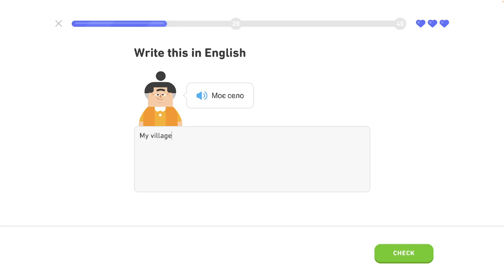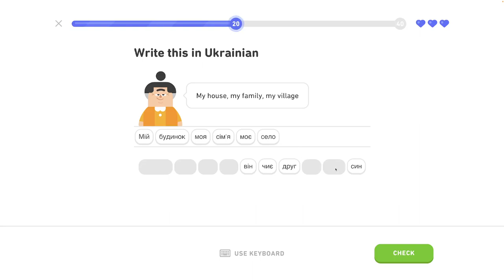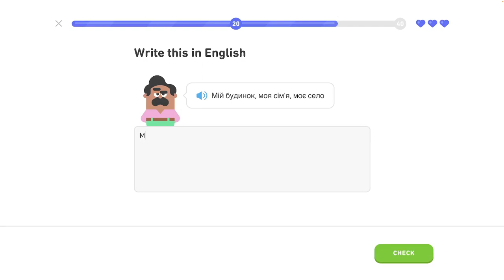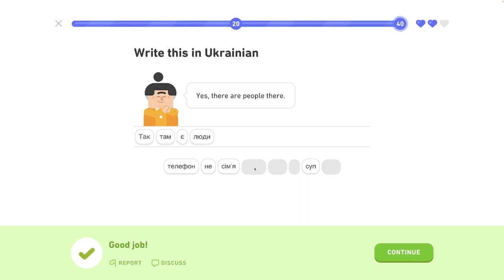🇺🇦 Písmená 3 - level 5/6 - lekcia 3/4 - Ukrajinsky s Yetim